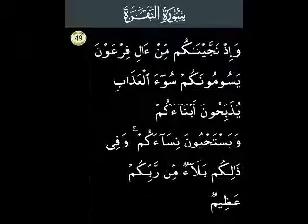P49 Serial.Surah Al Baqarah Ayat 49.